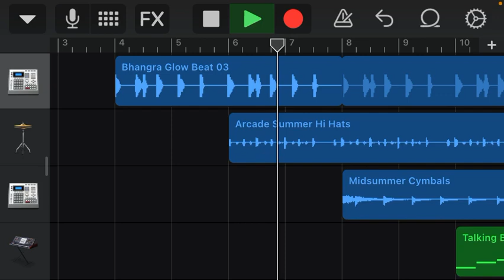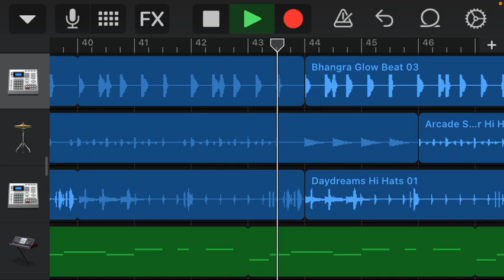「ジーニアス」「ピクガン」